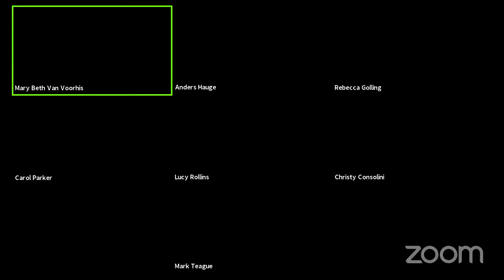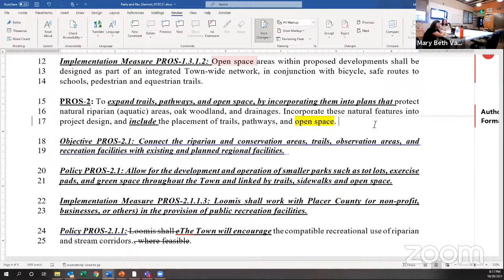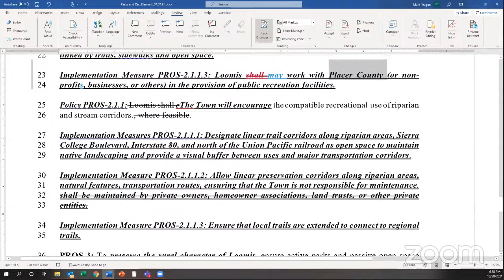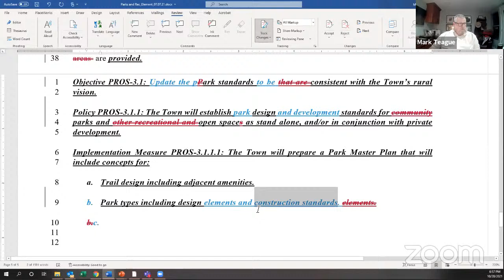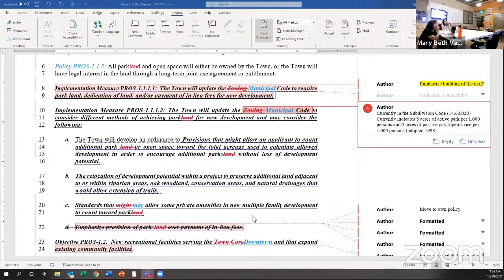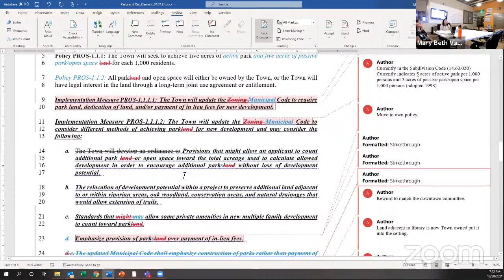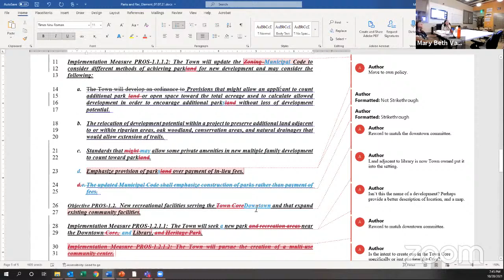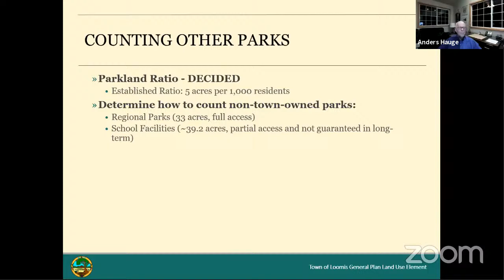Parks and Recreation Committee - Land Use